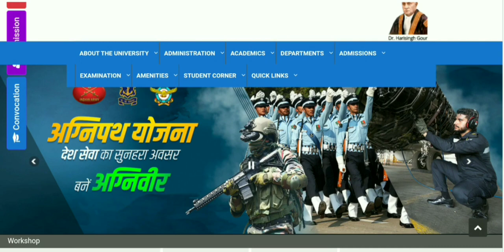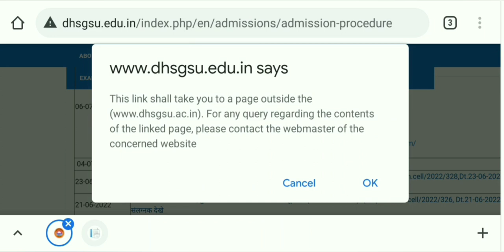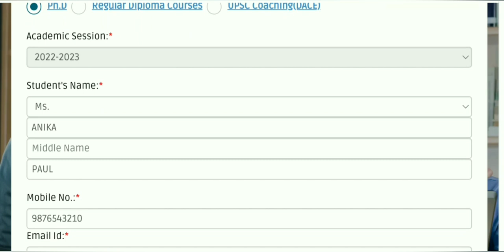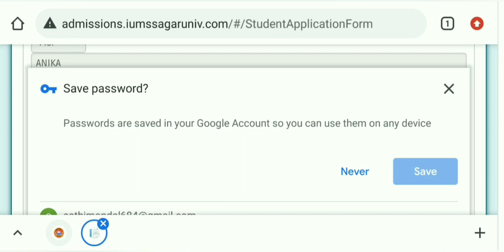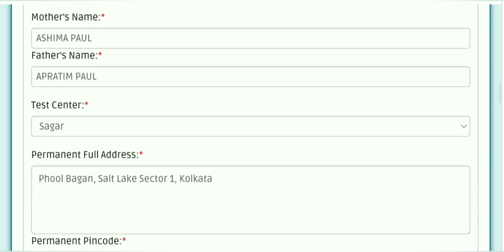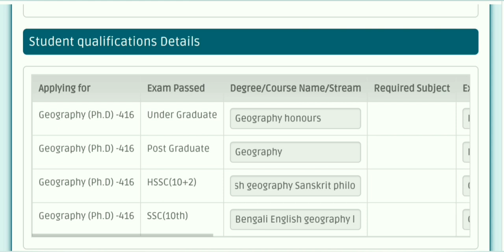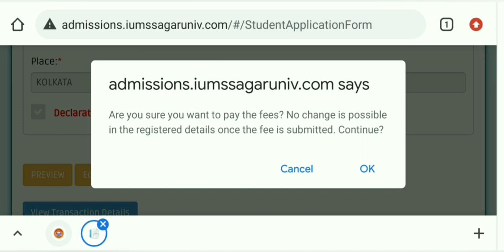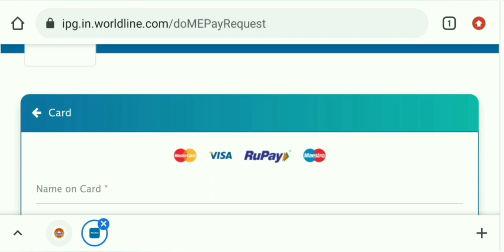PhD Application Procedure 2022 // Dr. Hari Singh Gour University // Step by Step Application Process